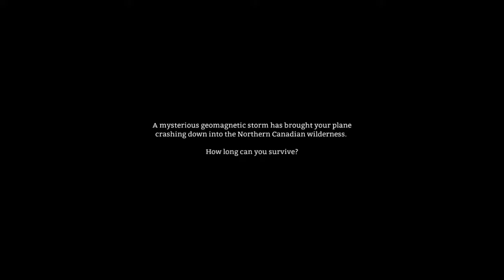The Long Dark episode 3 We have reached The Long Dark AGAIN!!